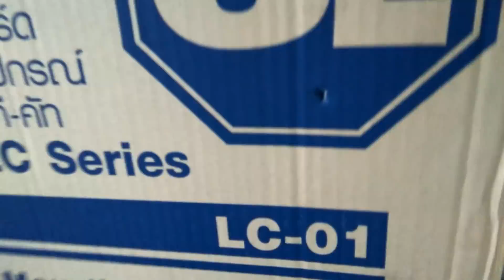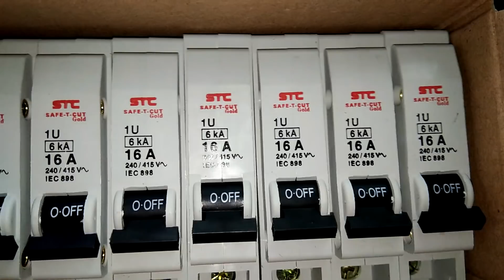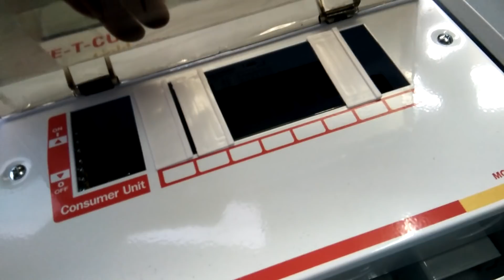แนวทางประกอบตู้เมนไฟฟ้าบ้านใหม่ 220VAC พร้อมอุปกรณ์ต่างๆ ตอนที่1